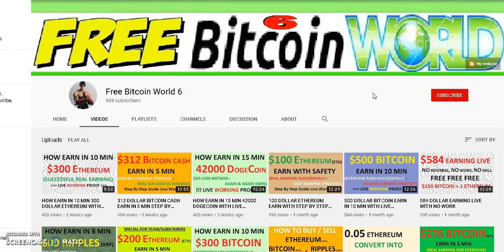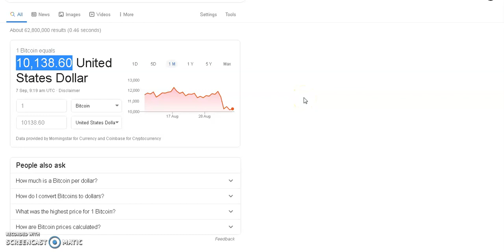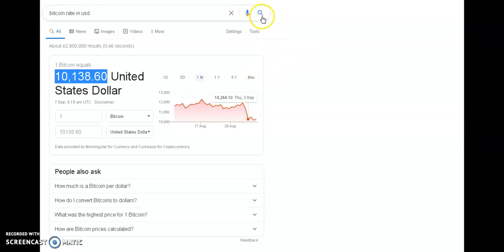52 DOLLAR BITCOIN EARN IN 2 MIN STEP BY STEP GUIDE WITH LIVE WORKING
bitsler earning

COMMUNITY GUIDELINES:

 My video doesn’t contain sexual content, harmful,copyright issue,casino promote,hateful content, threats, spam , misleading metadata, or scams .Just for knowledge share how earn money.If Youtube you feel /find any issue regarding community guidelines in my content than before "STRIKE" please send me mail i remove that particular content but don't send "STRIKE".